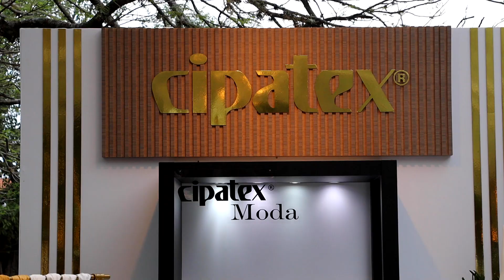Sem Filtro: Estilista Dief Gomes e o Vestido de Noiva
Nayara Dordetti entrevista o famoso estilista e descobre como é o passo a passo para a criação de um vestido sob medida para cada noiva.
Gostou? siga a gente também no IN S TA Gram !! @tvfaster_
Ajude-nos a continuar!!